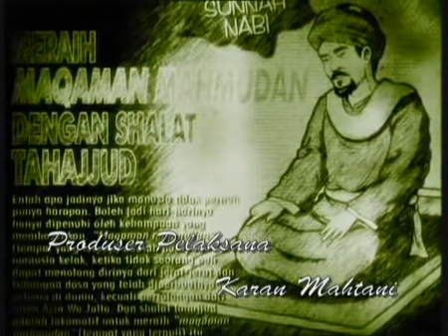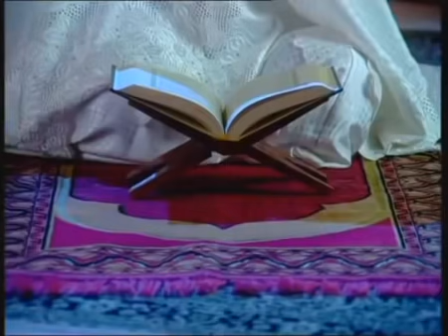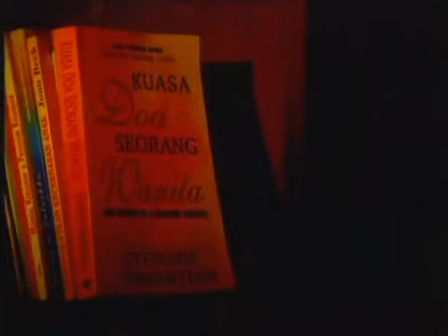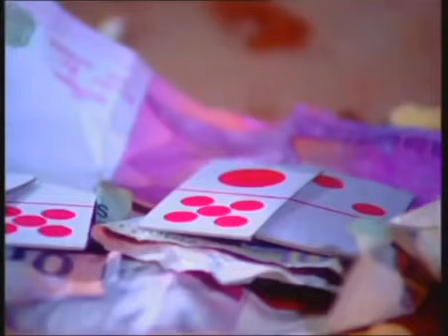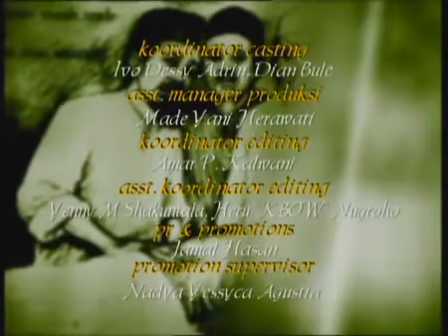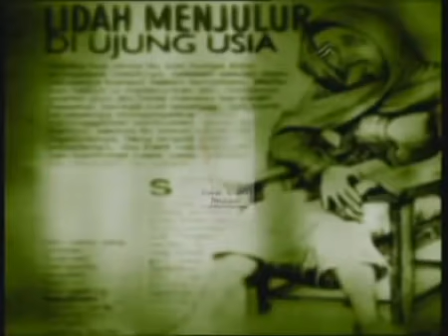FTV Hidayah - Preman Insyaf